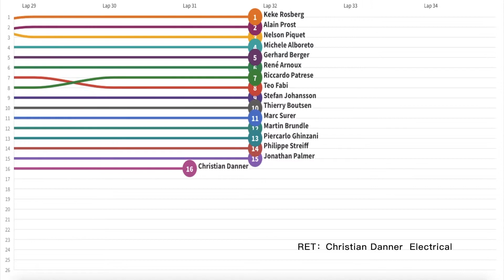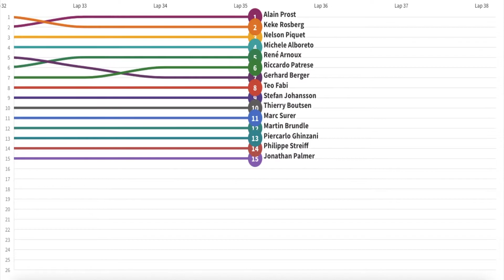1986 F1 San Marino Grand Prix Line Racing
1986 Season Formula One San Marino Grand Prix

22nd win for Alain Prost
10th pole position for Ayrton Senna
1st podium for Gerhard Berger
49th win for McLaren
1st podium for Benetton
25th fastest lap for Williams
150th Grand Prix for Williams
19th win for TAG